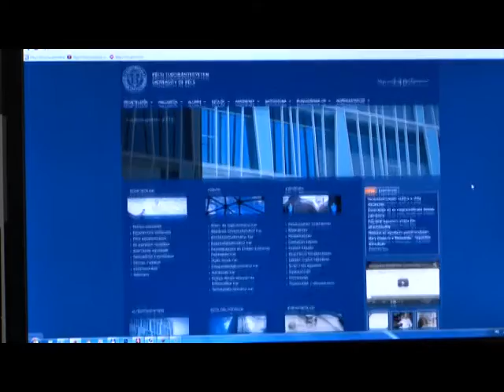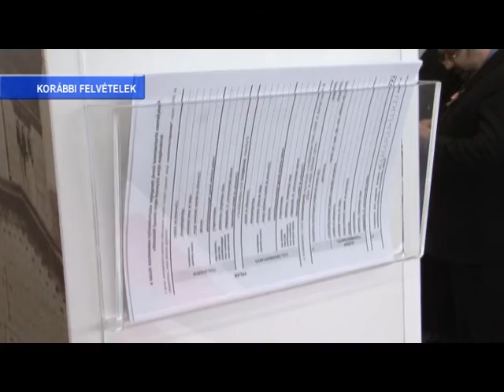PontMa (2014.04.01.) Pécs TV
- Szociális bérlakások megújulása- interjú Moór Eszterrel, a PMJV Népjóléti és Sport Bizottság elnökével (0:50)
- Mesterházy Attila, az MSZP elnöke Pécsett (1:45)
- Őri László önkormányzati képviselő sajtótájékoztatón reagált Mesterházy Attila pécsi látogatására- interjú Őri Lászlóval (3:44)
- Hitelállományok (5:02)
- Megújul a Pécsi Horvát Színház- stúdióbeszélgetés Vidákovics Szlávennel, a Pécsi Horvát Színház igazgatójával (5:44)
- Szennyvíz- és vízvezetékrendszer kiépítése Pécsett- interjú Csizi Péterrel, Pécs alpolgármesterével (12:02)
- Idejét múlttá vált a pécsi egyetemi portálrendszer (13:54)
- Ügyintézés ideiglenes személyazonosító igazolvány, lakcímkártya pótlás ügyekben (14:33)
- Pécsi Családi Színházi Fesztivált rendez a PNSZ társulata (15:13)
- A főbb hírek röviden (15:42)